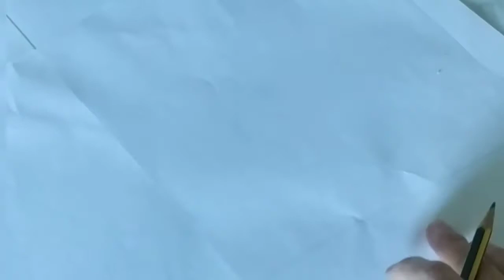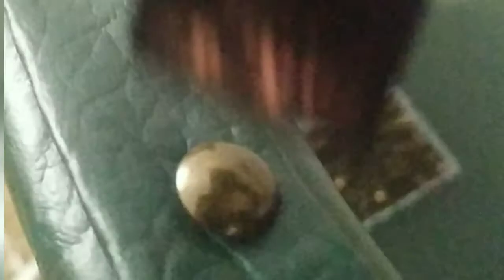DIY | CÓMO RESTAURAR Y TAPIZAR UNAS SILLAS DE COMEDOR MID CENTURY | FADRIQUE ATELIER VLOG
Si tienes una vieja silla y quieres renovarla pero no sabes cómo, hoy te cuento mi experiencia paso a paso para que puedas hacerlo tú misma. Te enseño a renovarla y tapizarla paso a paso.

 📣 Díselo a tu amiga, tu compañera de trabajo, tu vecina, tu madre o tu hermana...Juntas hacemos camino 👣✨

🔺 FADRIQUE ATELIER🔻
Pinceladas con alma para casas con estilo